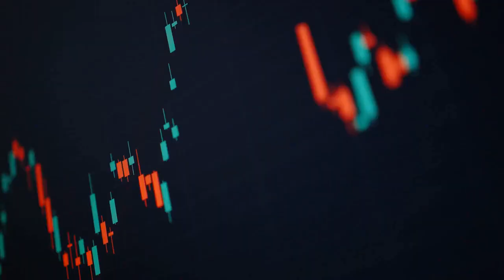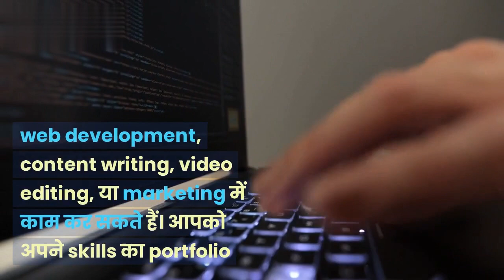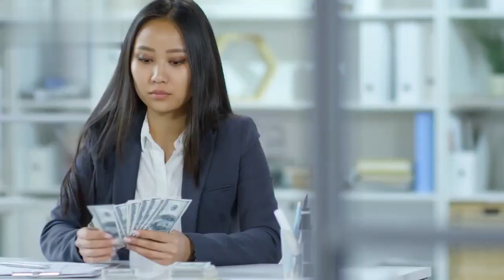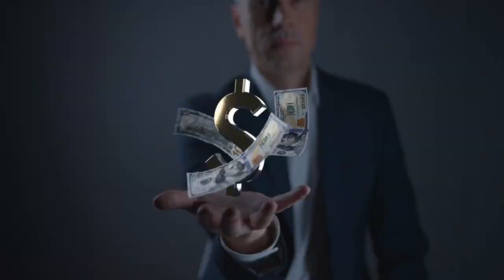5 Ways to Earn More Money - इस बार हिंदी में (HINDI)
Here, we present engaging and entertaining video content that offers you insights and opportunities to learn about various subjects. On our channel, you can explore trending topics, technology, travel, fashion, food, and much more. Join us on this journey of knowledge and discovery. Let's grow together and unlock the potential for additional income!